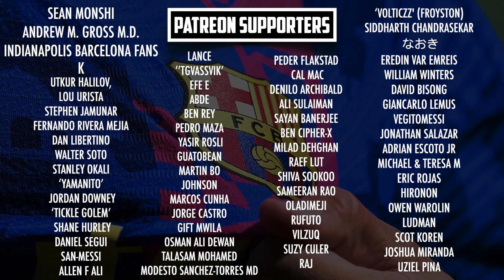Barcelona vs Real Madrid, El Clasico, La Liga 2021/22 - MATCH PREVIEW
Barça and Real Madrid meet in the first Clásico of the new season, live from the Camp Nou on Sunday. With Ronald Koeman expected to start both Ansu Fati and Memphis Depay in attack. With Carlo Ancelotti relying upon the in-form Karim Benzema and Vinicus Junior to lead Real's attack. Who will come out on top? Let's find out...

MORETALKFCB - @MoreTalkFCB